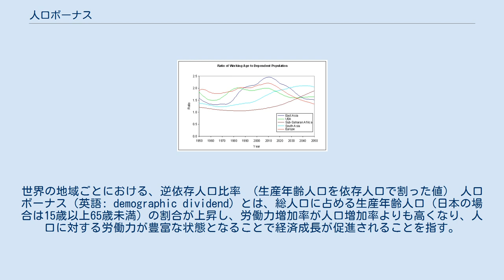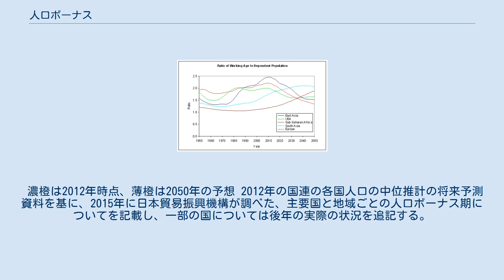人口ボーナス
世界の地域ごとにおける、逆依存人口比率 （生産年齢人口を依存人口で割った値） 人口ボーナス（英語: demographic dividend）とは、総人口に占める生産年齢人口（日本の場合は15歳以上65歳未満）の割合が上昇し、労働力増加率が人口増加率よりも高くなり、人口に対する労働力が豊富な状態となることで経済成長が促進されることを指す。
対して、生産年齢人口の割合が下降して経済成長を妨げることを人口オーナス（onus）という。
 ハーバード大学の人口学者、デービッド・ブルームが21世紀初頭、人口ボーナス期とオーナス期が経済に与える影響が大きいことを特定し、広く認知されるようになった。
 日本は1960年代の高度成長期に人口ボーナス期を迎え、豊富な労働力が経済発展に寄与した。
 人口ボーナス期の詳細な定義については、以下の3つの考え方がある。
このうち定義2の期間が最も人口ボーナスが活発化する期間である。
なお、従属人口とは、若年人口（15 歳未満）と老齢人口（65 歳以上）の総数のことである。
 生産年齢人口が継続して増え、従属人口比率の低下が続く期間 従属人口比率が低下（生産年齢人口比率が増加）し、かつ生産年齢人口が従属人口の2倍以上いる期間 生産年齢人口が従属人口の2倍以上いる期間 OECD各国の老人(65-歳)一人あたり、生産年齢(20-64歳)人口。
 濃橙は2012年時点、薄橙は2050年の予想 2012年の国連の各国人口の中位推計の将来予測資料を基に、2015年に日本貿易振興機構が調べた、主要国と地域ごとの人口ボーナス期についてを記載し、一部の国については後年の実際の状況を追記する。